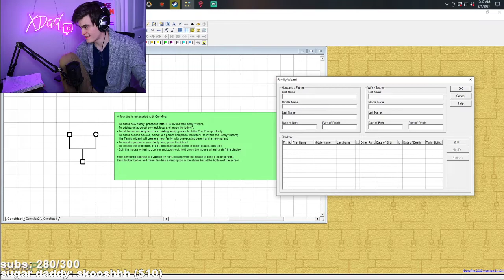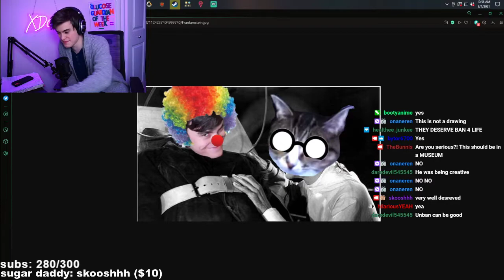20210801 1104549217 Just Chatting